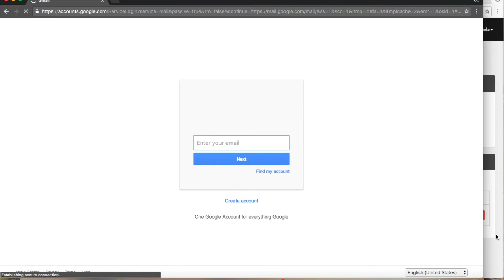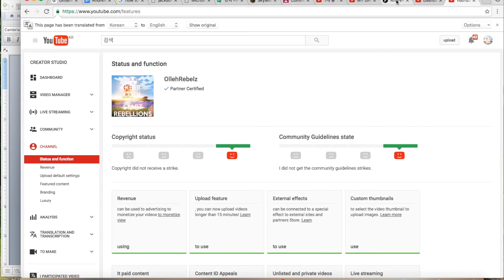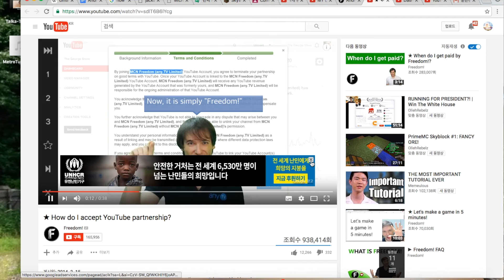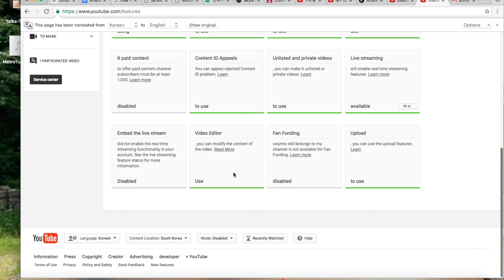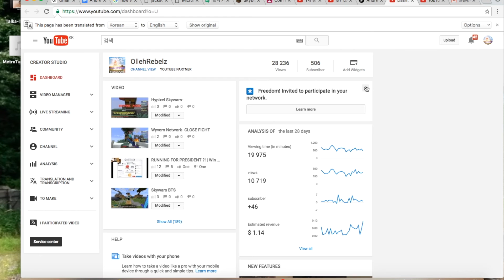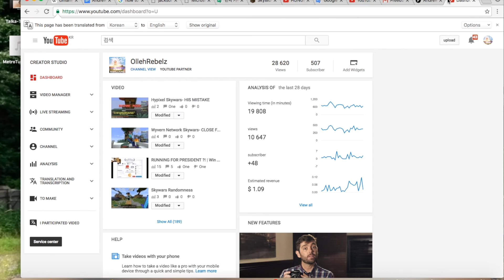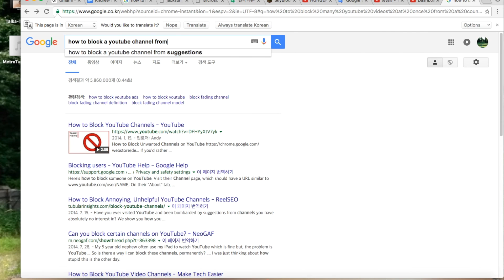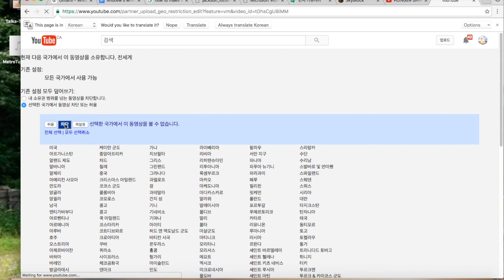YouTube Partnership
Becoming YouTUbe partners with the Freedom! Network.
Pretty cool. Lost all my money though.
This video was recorded last week.

Really appreciate it guys! Thanks!